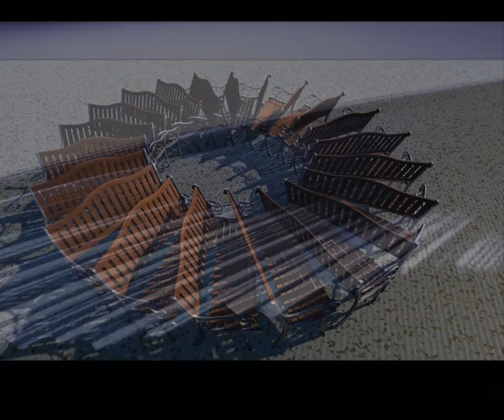Przepowiednia mord księży ucieczka papieża ! SZOK !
Wsparcie kanału na dalszy rozwój